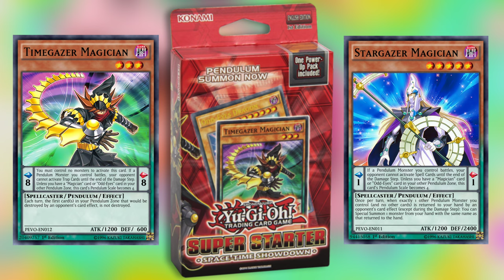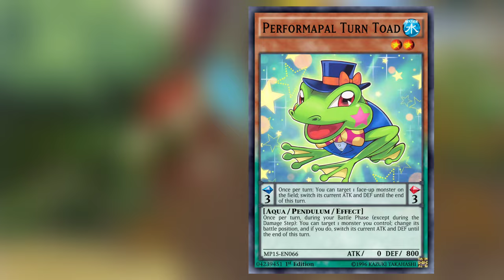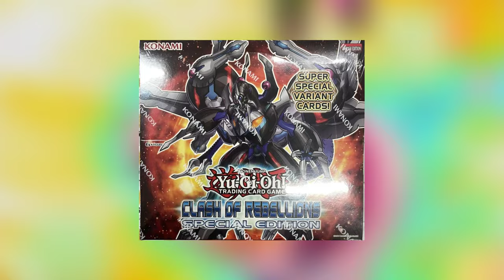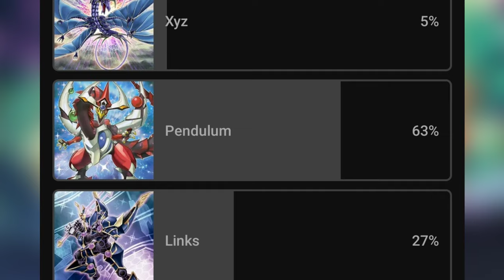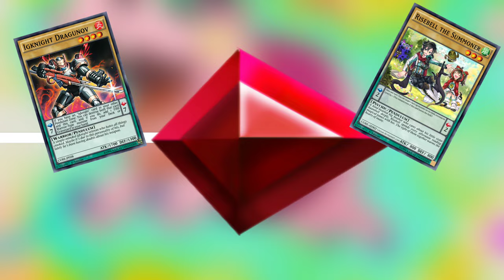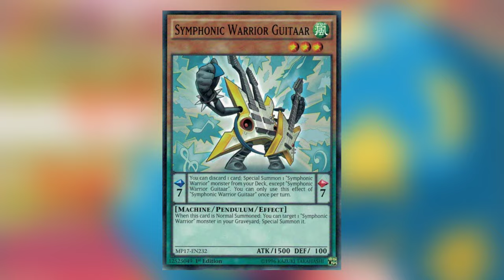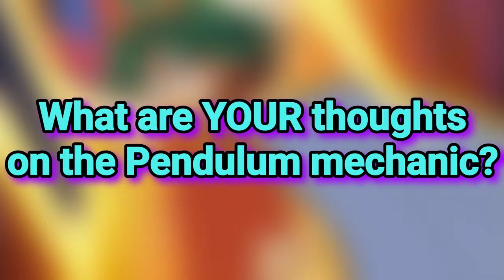What The Heck Happened With Pendulums!? - Yu-Gi-Oh!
But seriously, what was Konami thinking?

@TrifGaming is still holding me hostage and forcing me to create Pendulum propaganda. Send help.